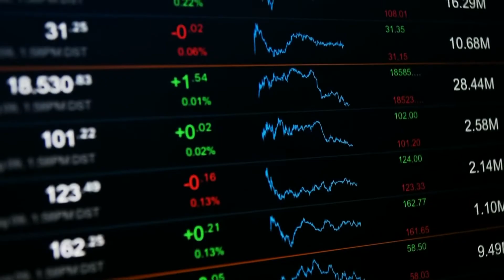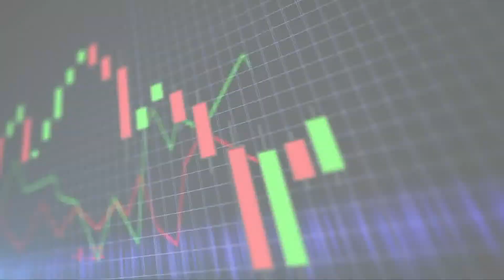3News Economic Report: What does it mean now that the market is going from 'bull' to 'bear'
3News' Christi Paul looks into what the changing market will mean for us economically and what exactly is changing.